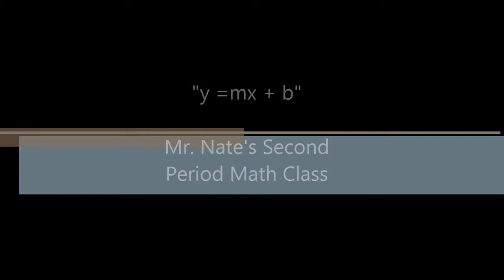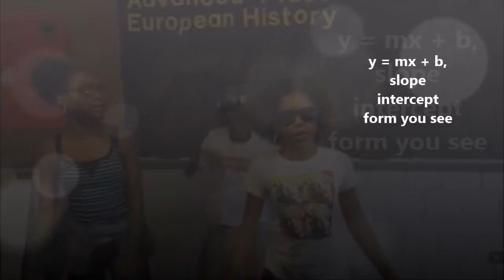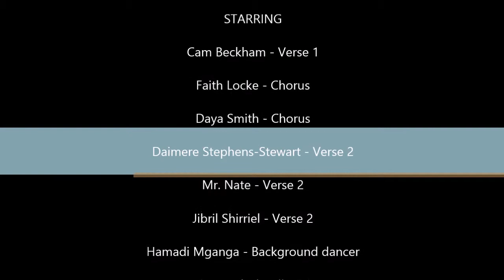y = mx + b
This is a song performed by Mr. Nate's second period math class at Summerbridge Pittsburgh.     It is a parody to 679 by Fetty Wap.